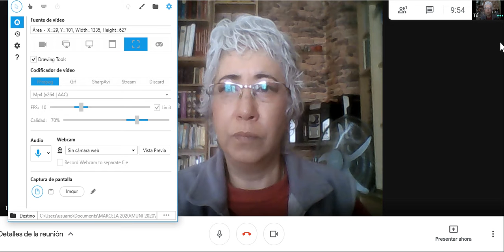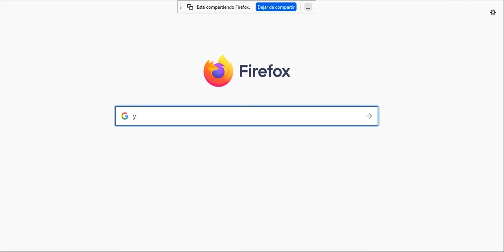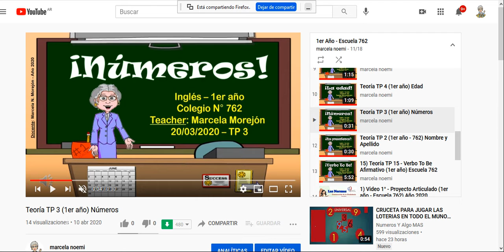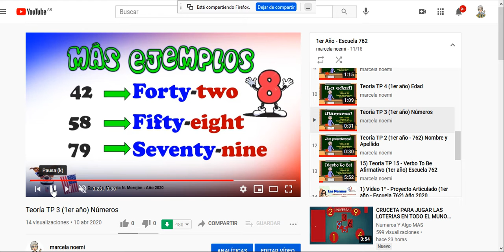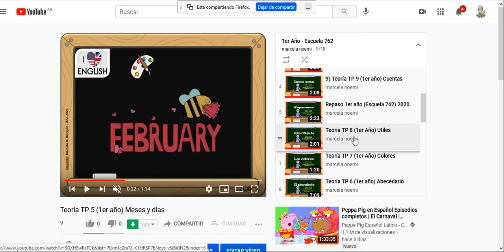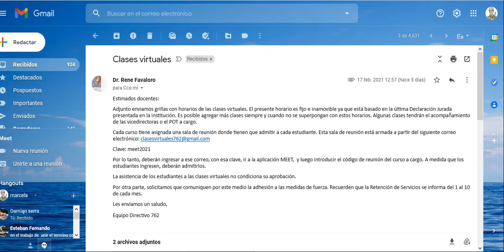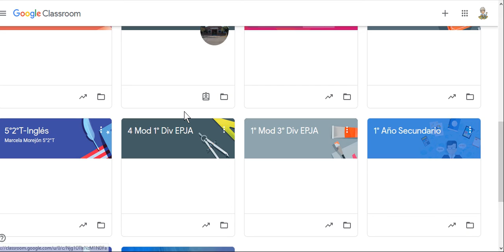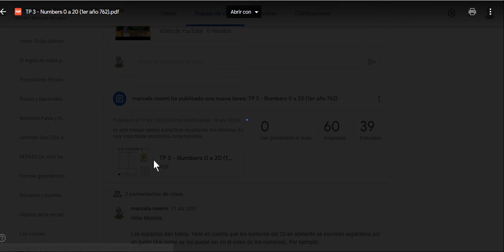1° Clase - 1ro 2da (22- 2- 21)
Clase de Consulta 22-2-21 - Horario de 9.40 a 10.20 hs
Período Febrero/Marzo 2021 (Recuperación de contenidos)